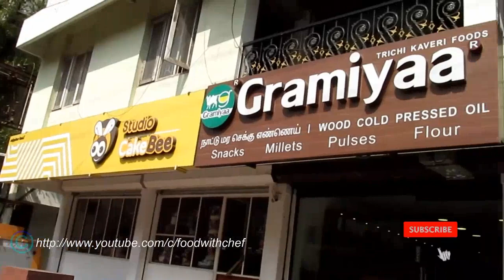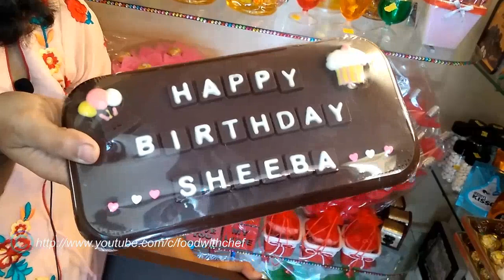Ultimate Valentines Day Gift shop Review | Gift for you most loving one | Last minute Gift idea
Ultimate Romantic Valentines Day Gift shop  Review | Valentine's Day | Gift for you most loving one | Last minute Gift idea @Choco World
CHOCO WORLD
4/4-A,Reynolds Road,Sanjay Regale,Contonment,trichy-1